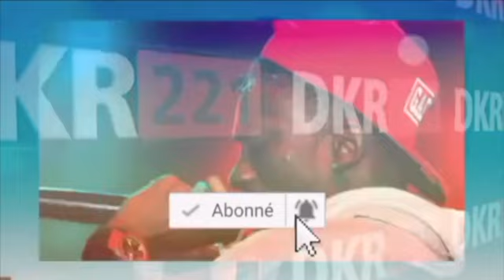Sonko et le préfet de Ziguinchor devant le juge suprême pour non respect de l'organigramme